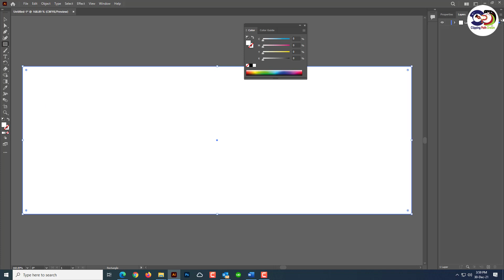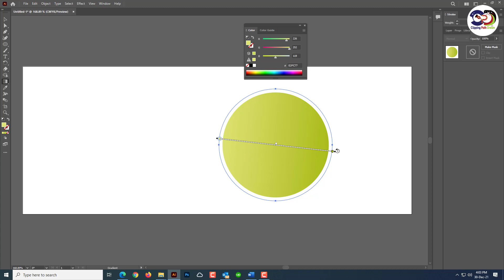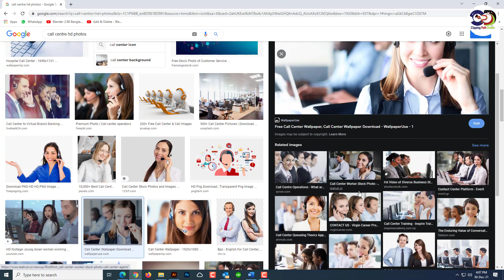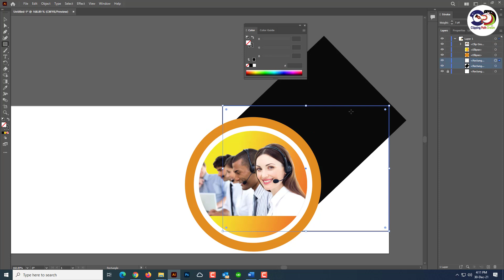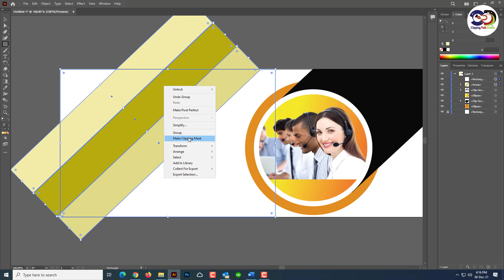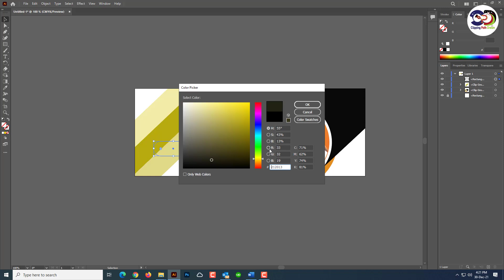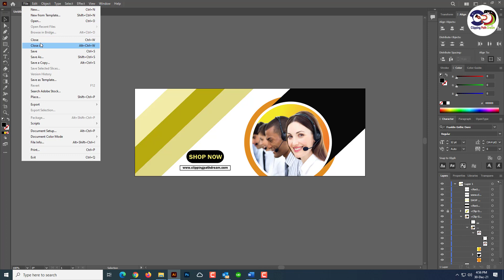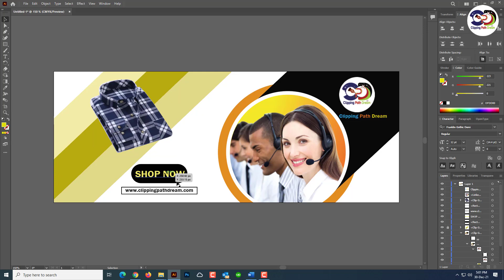How to create a web banner on Adobe Illustrator CC 2022 | Illustrator Tutorial | Web Banner Design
Web Banner Design by Illustrator CC
We have tried to learn about simple web banner design tutorials for beginners.
Please watch the video step by step and enjoy.